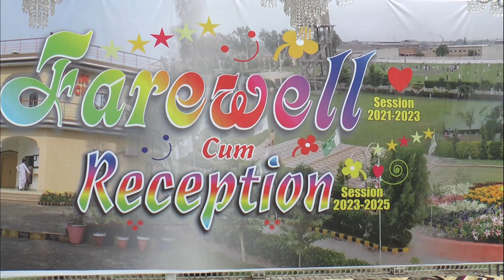Celebrating Unity and Success | 2nd Year Class Farewell Party | Muslim College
Join us in reliving the unforgettable moments of the Muslim College 2nd Year Class Party! This vibrant and joyous event brought together our talented and diverse student body to celebrate unity, friendship, and academic achievements. From heartwarming speeches to thrilling performances, this video showcases the energetic spirit and camaraderie that defines our college community.